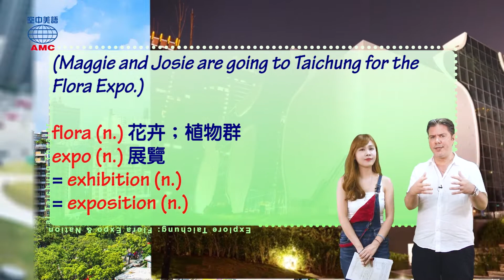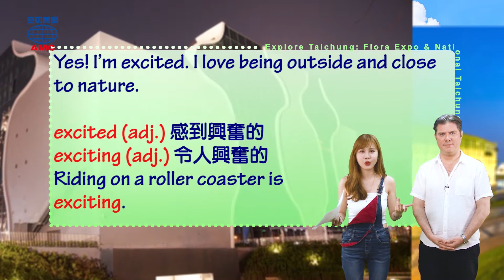2018年11月號Unit5-1【花博揭序幕──出發臺中輕旅行】-課程講解1